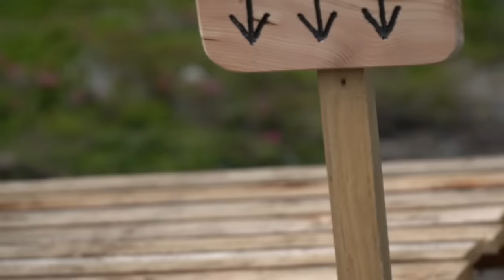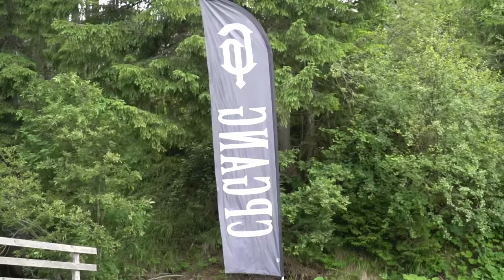100 SALTI E 100 CURVE COSTRUITI A MANO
Si può annegare ad un partyride? Cesta è quasi annegato cadendo nello stagno. La seconda tappa del Partyride Tour 2024 è stata a San Martino di Castrozza, al Tognola Bikepark. Abbiamo provato anche il nuovissimo trail Final fantasy con più di 100 salti e CURVE altissime.